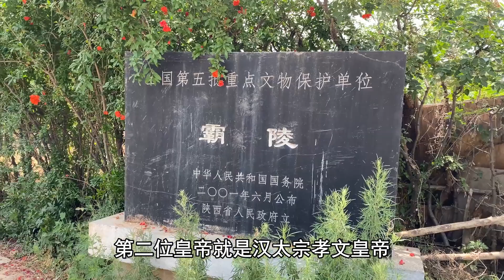实拍汉武帝的陵墓，一座修建了53年的陵墓，太奢华了【行迹旅途中】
刘彻汉武帝的陵墓，据说修建了53年，